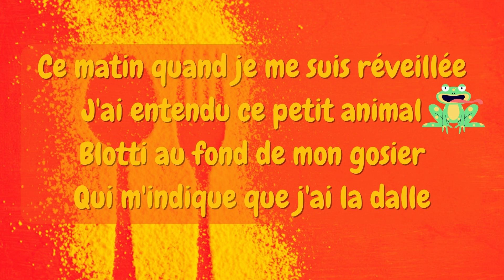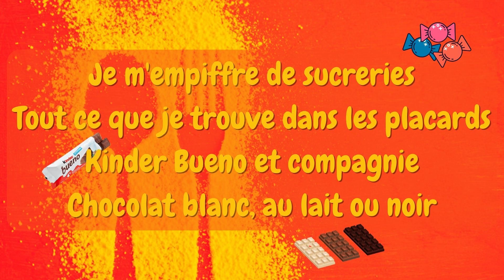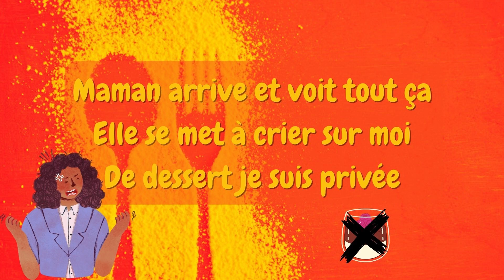J'ai la dalle Shanti Gronfier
Chanson originale écrite pour les lectures d'Archimède du mois de Février 2023 sur le thème de la gourmandise.

Guitare, voix, chœurs et arrangements : Shanti Gronfier